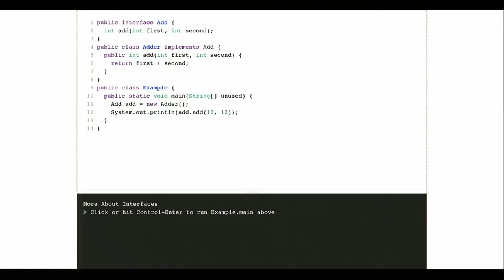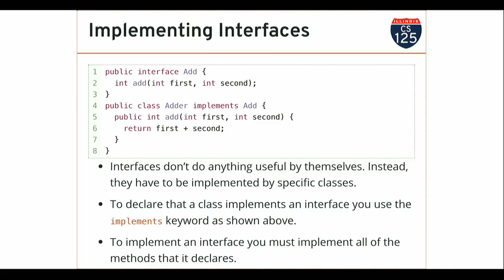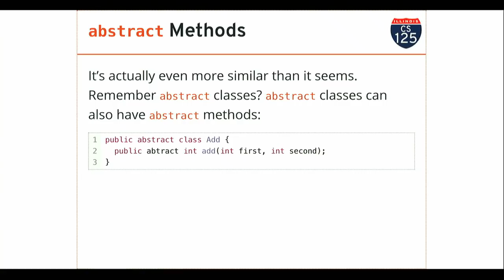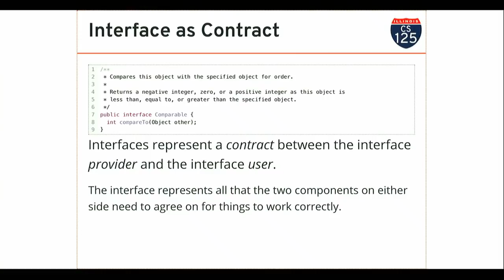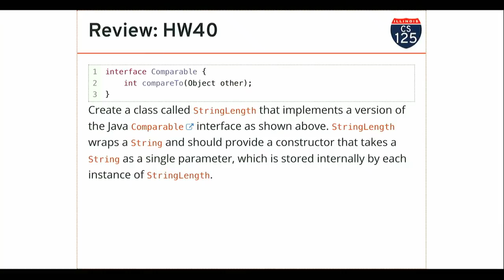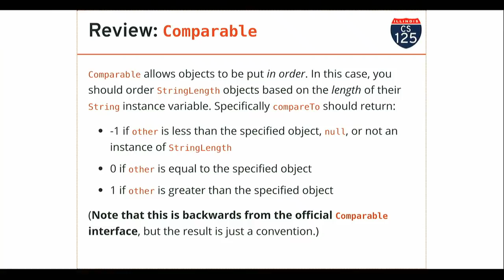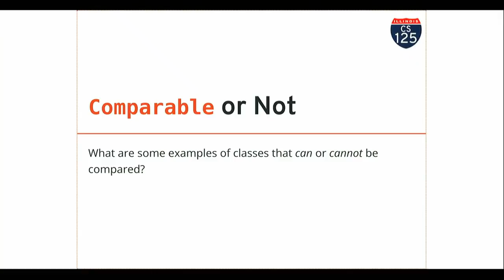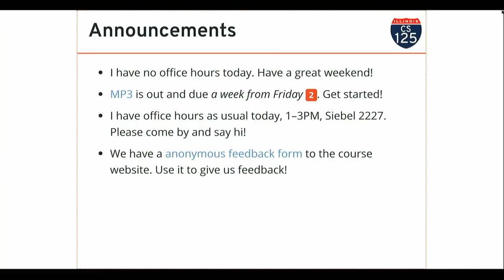CS 125 Spring 2019: Fri 3.8.2019. More About Interfaces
A continuation of discussion of interfaces.